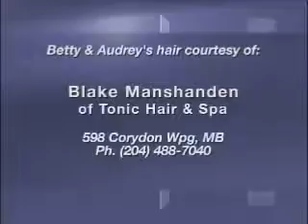Paul Hawkins - 4 of 5 - The Acts of God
Paul Hawkins talks about the biblical definition of the fear of the Lord.